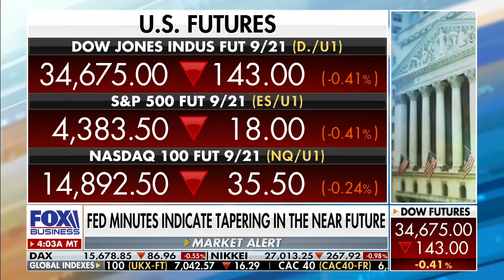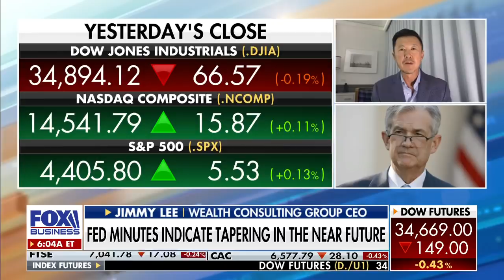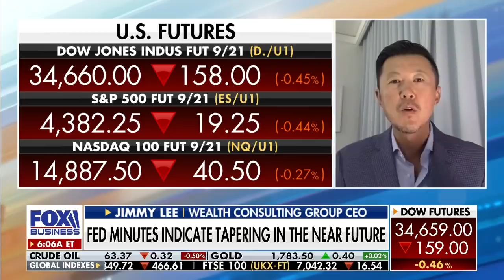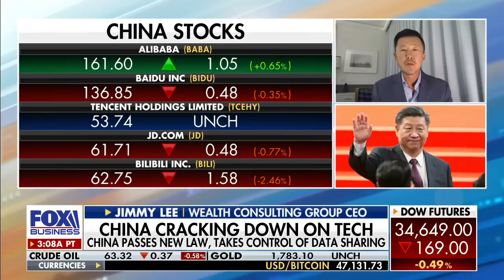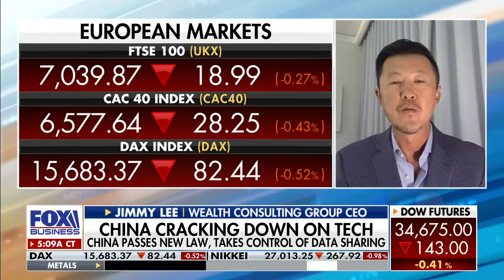Biggest taper risk is if the Fed ‘waits too long’: Wealth advisor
Wealth Consulting Group CEO Jimmy Lee says if the Fed doesn’t fix interest rates soon, it will happen ‘too quickly’ in the future.